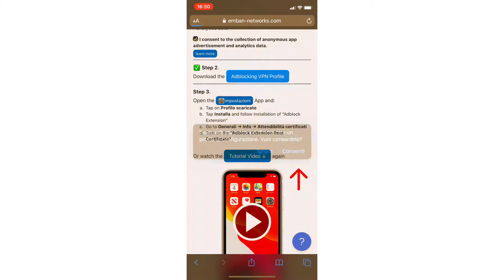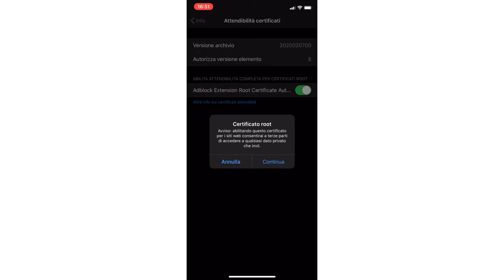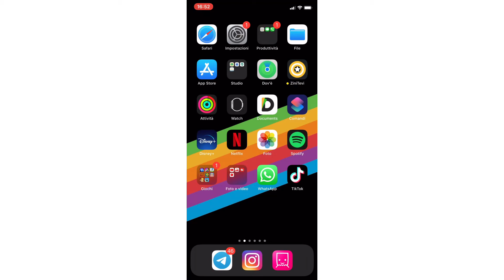Best vpn for iPhone si back?